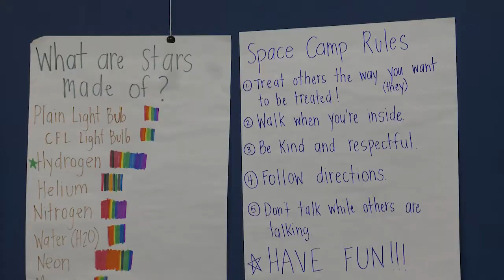UofL Planetarium Space Camp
Trying on an astronaut's suit. Making and launching a "rocket" fueled by Alka Seltzer and water. Those are parts of the learning activities at the Rauch Planetarium's Space Camp, one of several education camps for kids at UofL this summer.